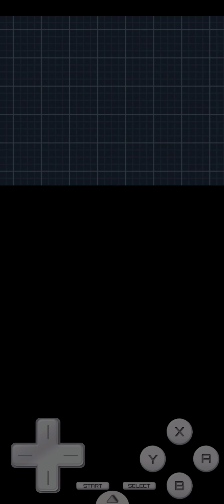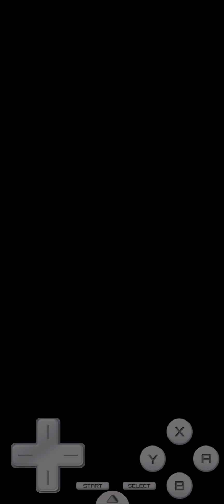Pokemon White 2 Randomizer Nuzlocke: BLIND Playthrough -5- Braving the Desert and Relic Castle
SOCIALS

Come hang out! My discord server